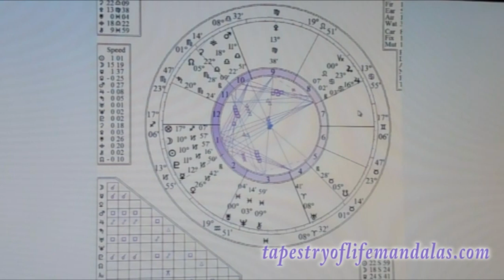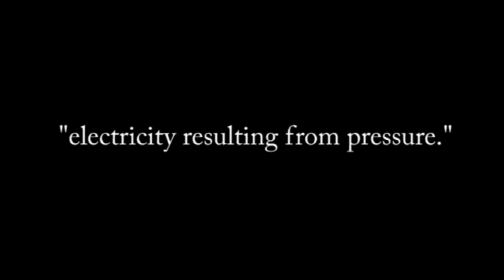NEW MOON NEW YEAR FORECAST JANUARY 2014 spiritual esoteric horoscope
Spiritual, Intuitive, Esoteric astrology report energy forecast new moon, new year, 1-1-14 chart forecast. horoscope reading.